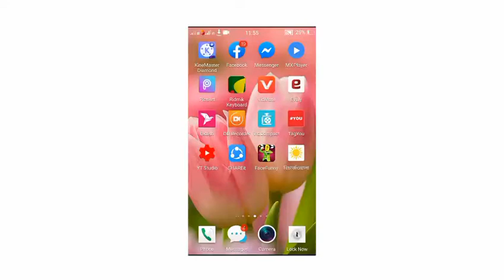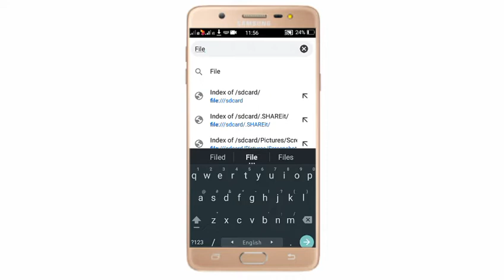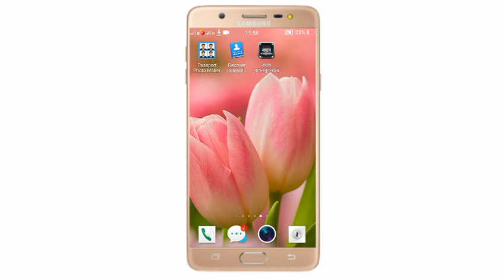লক না খুলেই যে কারোর ফোনের সবকিছু দেখুন|| (2020)by world guru36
Code:- file:///sdcard

hi friend, lock kora phoner photo & video kivabe dekhe nite parben a video te ta dekhalam. chrome Browser er soho jogitay apni je kono lock kora phoner sobkichi dekhe nite parben.